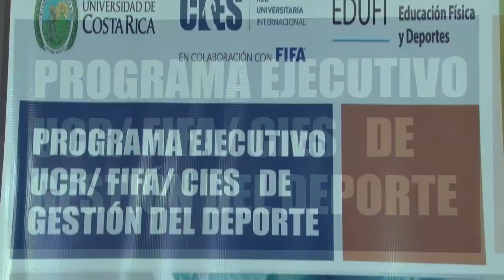Cursos de Gestión del Deporte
Comunicación en el deporte, administración, finanzas, marketing y organización de eventos deportivas son algunas de los cursos que ofrece el Programa Ejecutivo de Gestión del Deporte de la UCR. Conozca qué es este programa y su aporte en la formación de profesionales de instituciones y medios deportivos.